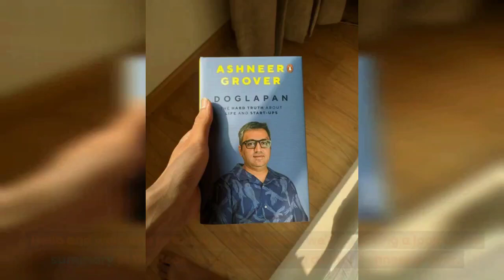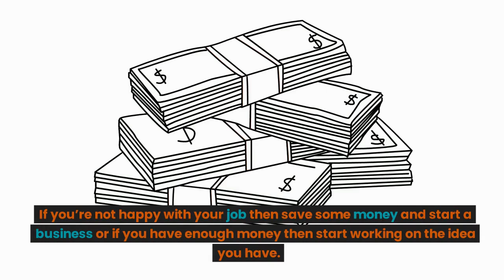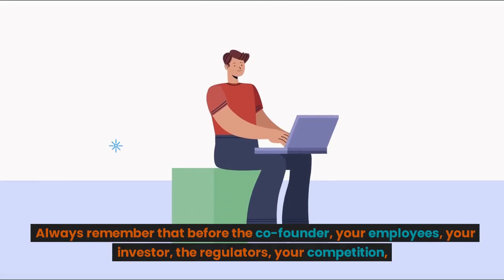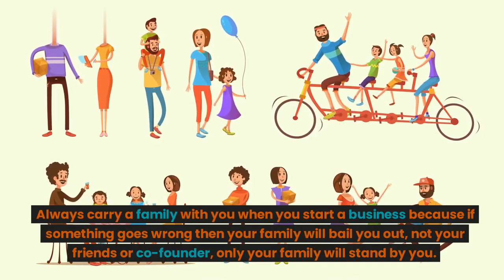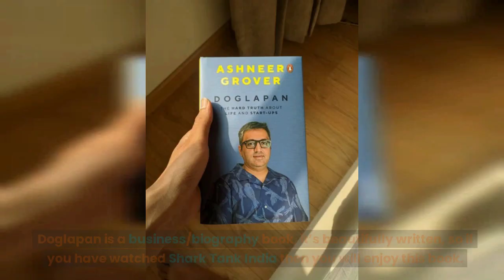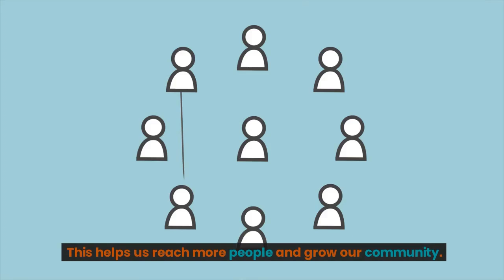DOGLAPAN Book Summary explained 😱| Hard Truth About Life And Start-ups | DOGLAPAN by Ashneer Grover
Before Shark Tank India, Ashneer Grover wasn’t a publicly known person but after season 1, he became one of the favorite sharks but his popularity came with ups and down as he resigned from the Bharat Pe, and later on, the leaked audio with Kotak Bank’s employee. Doglapan  is his biography where he has shared everything from his childhood to how he was kicked out of his own company.

Doglapan is not a self-help book, as per Ashneer Grover the self-help book itself is a business that he doesn’t want to be part of.

So let’s see some of the business and life lessons from the  DOGLAPAN By Ashneer Grover.

DOGLAPAN book
DOGLAPAN Book Summary
DOGLAPAN By Ashneer Grover
Ashneer Grover book
Ashneer Grover Book Doglapan
DOGLAPAN